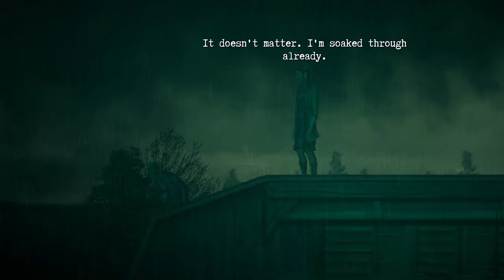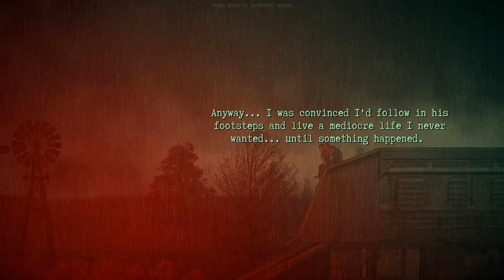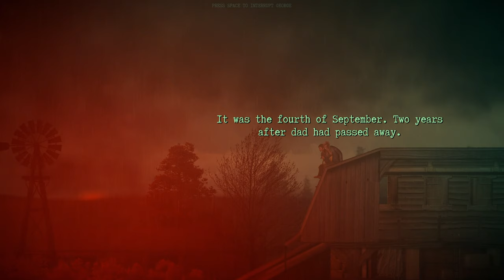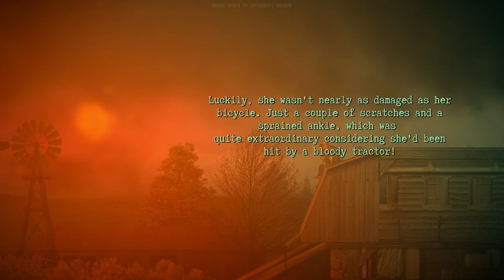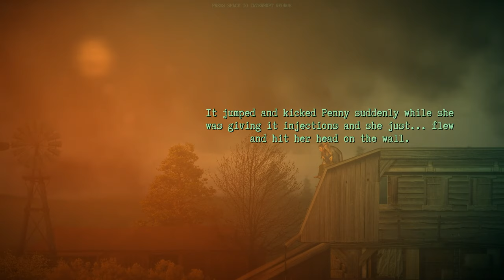Little Lamb Eats the Wolf - Let's Play Burnhouse Lane Blind Part 3 [Chapter 2]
The newest horror adventure from The Cat Lady dev! In part 3 of this blind gameplay let's play walkthrough, Angie returns to the farm to Father Rob and Ciaran.
► More Burnhouse Lane | If you enjoyed the video, consider leaving a like and/or comment as support!

► Burnhouse Lane

Developer: Harvester Games
Publisher: Harvester Games

► Burnhouse Lane Story Synopsis

Burnhouse Lane tells a story of Angie Weather, a one foot in the grave agency nurse attempting to complete five impossible tasks in order to win her life back. Solve puzzles, make friends and enemies, run, hide and fight in this dark adventure that'll take you on a trip to another world and back...